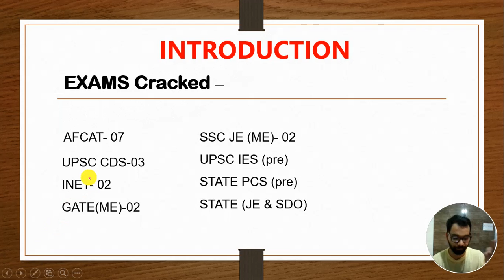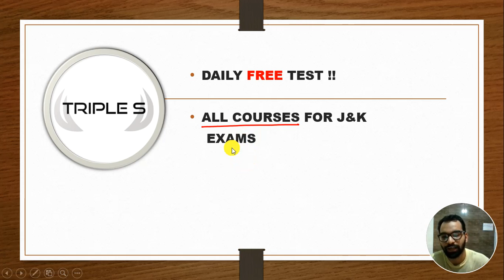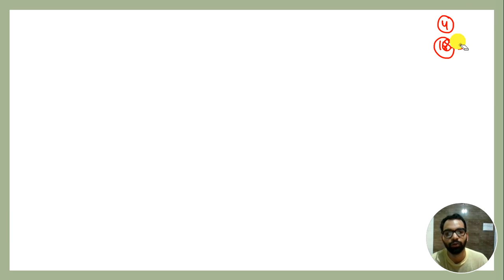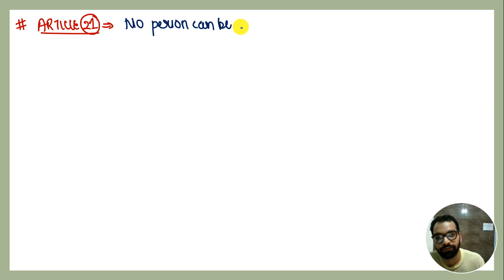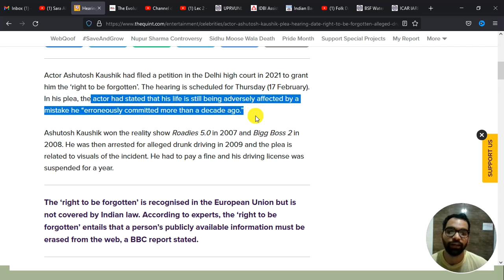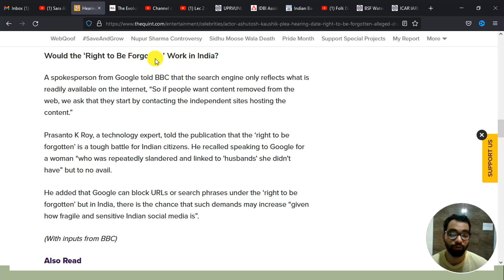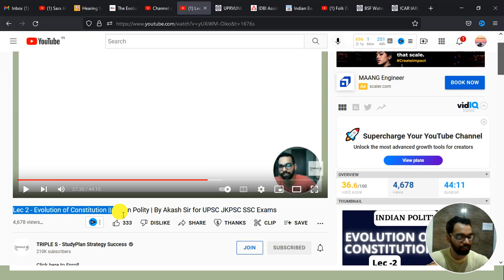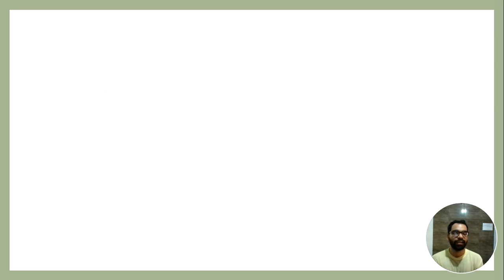Lec 10 - Right to Freedom (Article 21 - 22) & Right Against Exploitation (Article 23-24)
Video Lectures
Mock Test
Notes
MCQs Series